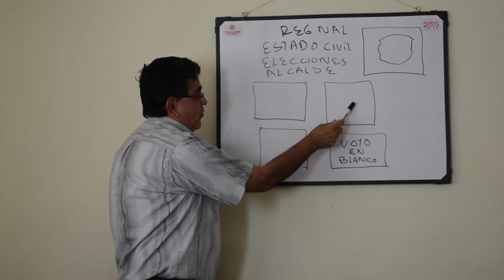Se sortearon posiciones que ocuparán en el tarjetón candidatos a la alcaldía y el concejo municipal